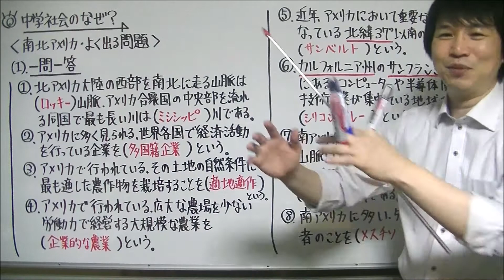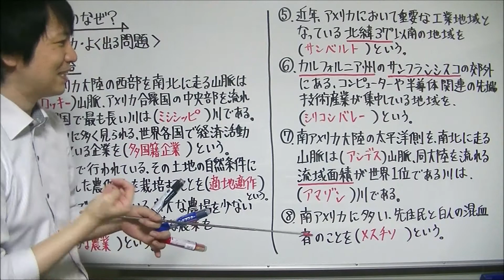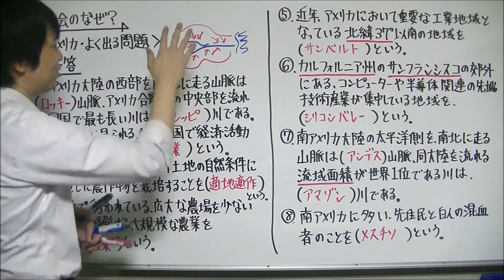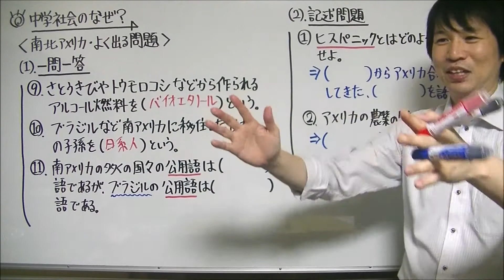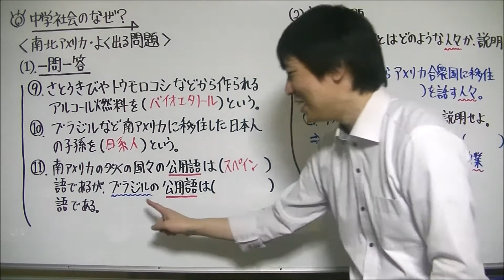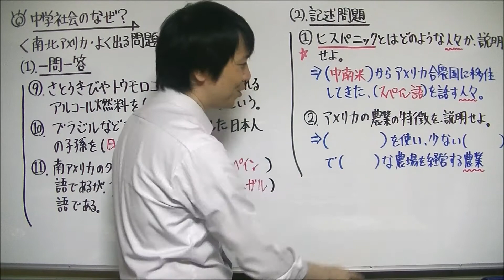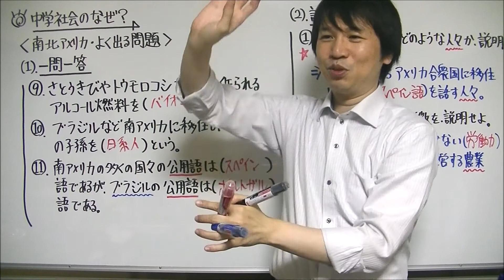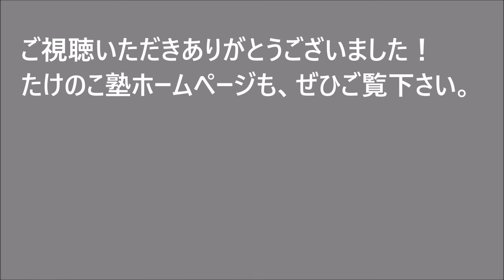【中学社会】地理「南北アメリカ・よく出る問題」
たけのこ塾のホームページで『北アメリカ』についての解説記事をアップしていますので、ぜひご覧下さい

視聴者の方からリクエストがありましたので、この動画では中学社会の歴史『南北アメリカ・よく出る問題』について解説しています。

動画内では、一問一答の問題を11問と記述問題を2問解説しています。

(1) 一問一答

①北アメリカ大陸の西部を南北に走る山脈は(　　　　　)山脈、アメリカ合衆国の中央部を流れる同国で最も長い川を(　　　　　)川である。
⇒ロッキー、ミシシッピ

②アメリカに多く見られる、世界各国で経済活動を行っている企業を(　　　　　)という。
⇒多国籍企業

③アメリカで行われている、その土地の自然条件に最も適した農作物を栽培することを(　　　　　)という。
⇒適地適作

④アメリカで行われている、広大な農場を少ない労働力で経営する大規模な農業を(　　　　　)という。

⑤近年、アメリカにおいて重要な工業地域となっている、北緯37°以南の地域を(　　　　　)という。
⇒サンベルト

⑥カルフォルニア州のサンフランシスコ郊外にある、コンピューターや半導体関連の先端技術産業が集中している地区を(　　　　　)という。

⑦南アメリカ大陸の太平洋側を、南北に走っている山脈は(　　　　　)、同大陸を流れる流域面積が世界1位である川は(　　　　　)である。
⇒アンデス山脈、アマゾン川

⑧南アメリカに多い、先住民と白人の混血者のことを(　　　　　)という。
⇒メスチソ

⑨さとうきびやトウモロコシなどから作られるアルコール燃料を(　　　　　)という。
⇒バイオエタノール

⑩ブラジルなど南アメリカに移住した日本人の子孫を、(　　　　　)という。
⇒日系人

⑪南アメリカの多くの国で話されている公用語は(　　　　　)であるが、ブラジルの公用語は(　　　　　)である。
⇒スペイン語、ポルトガル語

(2) 記述問題

①ヒスパニックとはどのような人々か、説明せよ。

⇒中南米からアメリカ合衆国に移住してきた、スペイン語を話す人々。

②アメリカの農業の特徴を、説明せよ。

⇒大型の農業機械を使い、少ない労働力で広大な農場を経営する農業。

今後も中学生の勉強に役立つ動画をアップロードしていく予定なので、よろしくお願いします。

中学歴史の『室町～戦国時代・よく出る問題』について詳しく解説した動画をアップしていますので、ぜひご覧ください